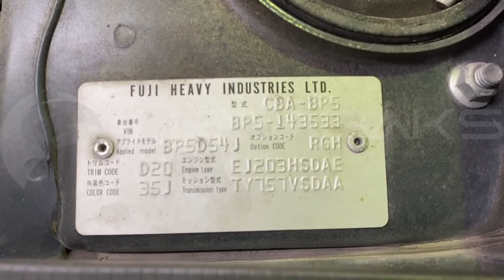Subaru Legacy BP5 EJ203 2007 D099019